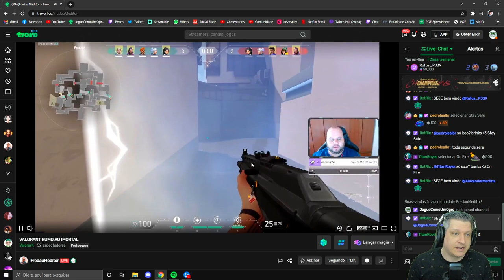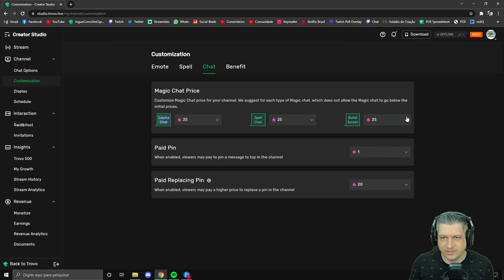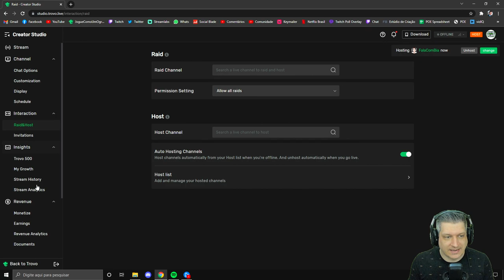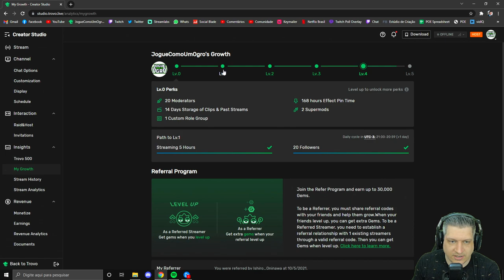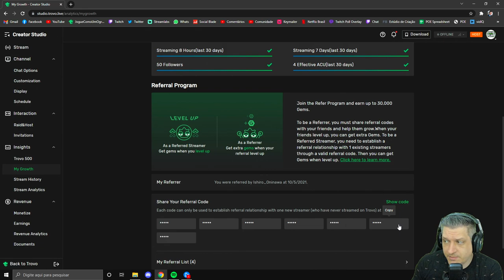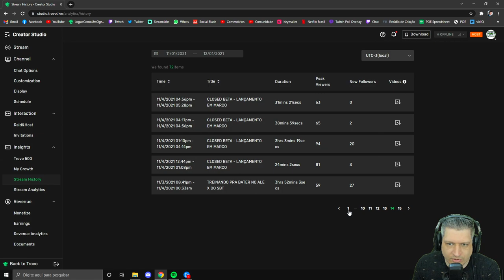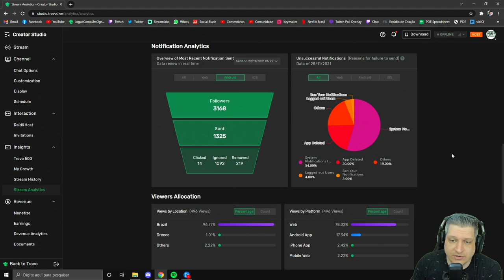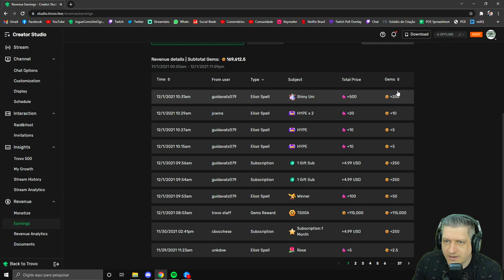TROVO - Desvendando o Painel do Criador e Suas Funcionalidades!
Vídeo com Ogro fazendo um tour e desvendando o Painel do Criador na Trovo!
Todas as suas funcionalidades e ferramentas que auxiliam em muito o criador de conteúdo na administração de sua live!

Não perca tempo, conheça a Trovo!